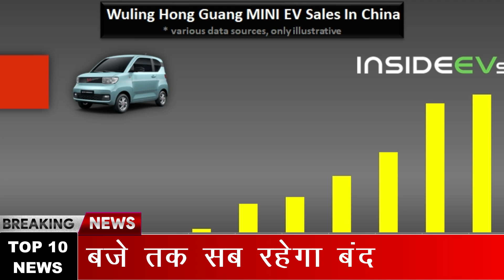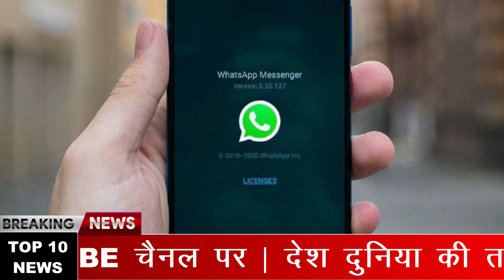देश-दुनिया की हर बड़ी खबर फटाफट | 26 March 2021 Top 10 Breaking Headlines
Today Nonstop  Breaking News | Today Superfast 10 Headlines | 26 March 2021 News | Morning's Top 10 Headlines |  26 March 2021 Top 10 Breaking Headlines

EDITOR ►Mr. Khan